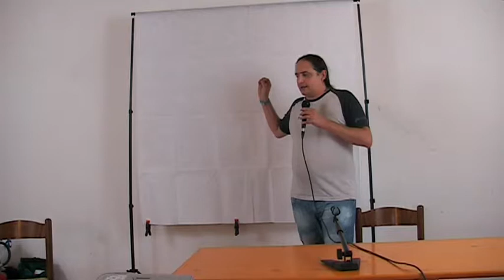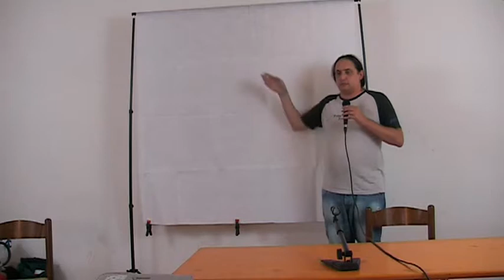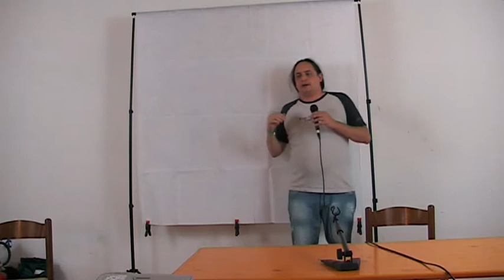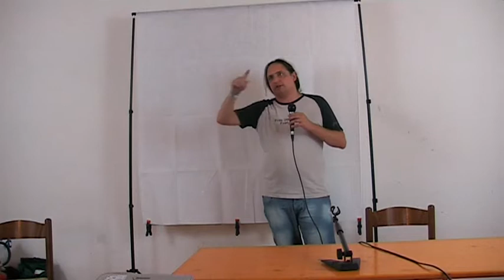Bitcoin: Introduzione spot al Bitcoin, crittovalute e tecnologie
Una presentazione veloce di che cos'è il Bitcoin con gli argomenti e ambienti che questa tecnologia va a toccare e che potrebbe rivoluzionare.